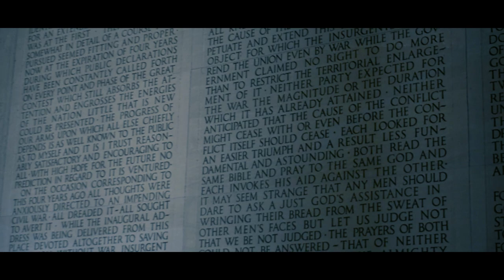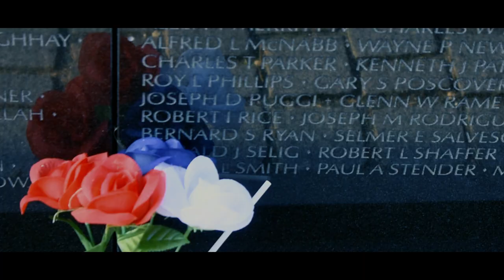Drake Visuals | East Coast Summer | A Cinematic Video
This is the first cinematic video that I have ever made..